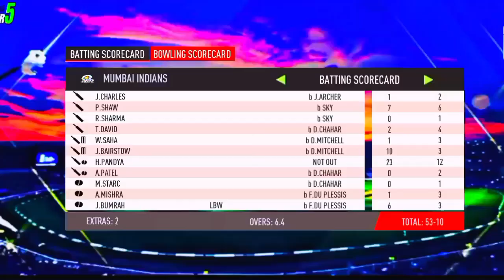MUMBAI INDIANS VS CHENNAI SUPER KINGS || IPL 2024 HIGHLIGHTS